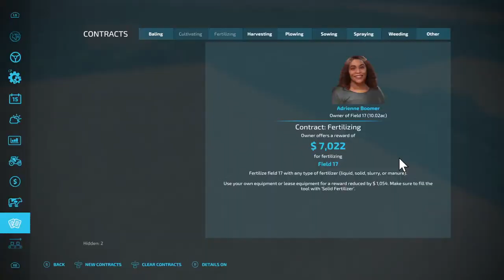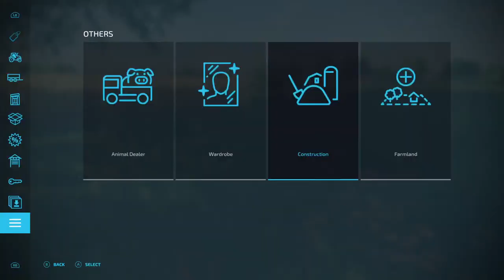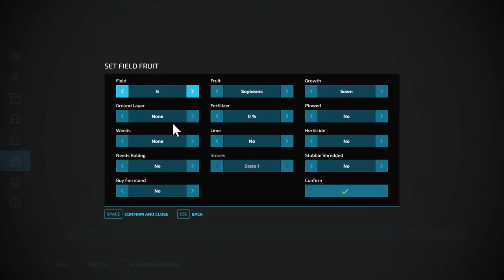Summertime in Richlands Ohio | Farming Simulator 22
Summertime in Ohio! Hoping to get the combines out in a wheat field